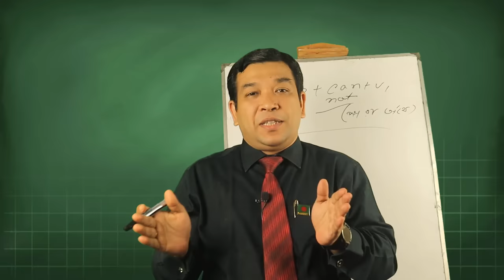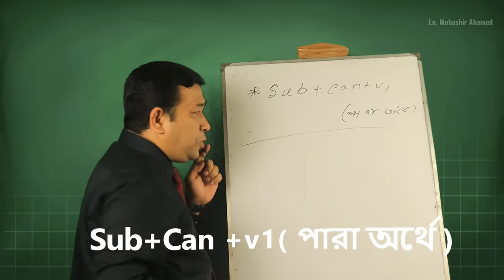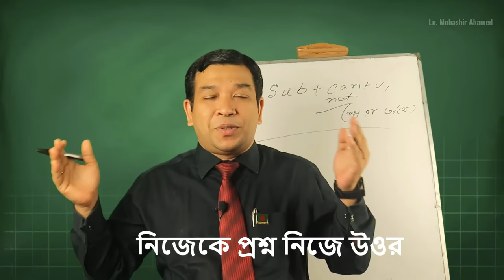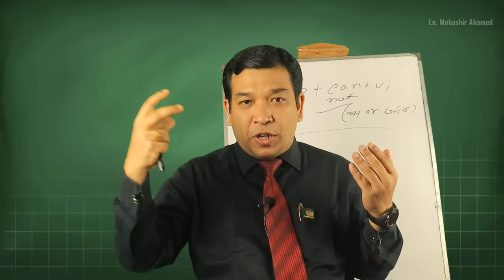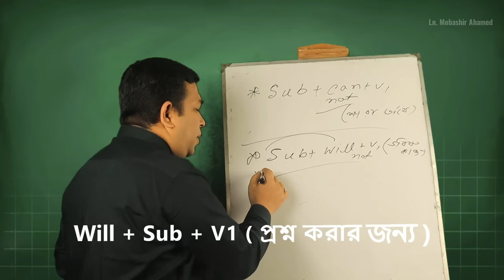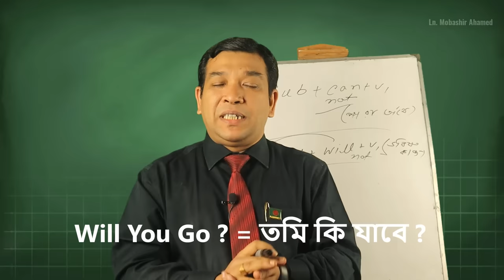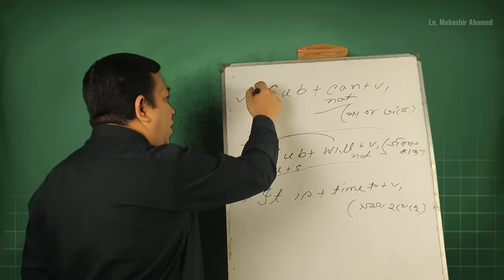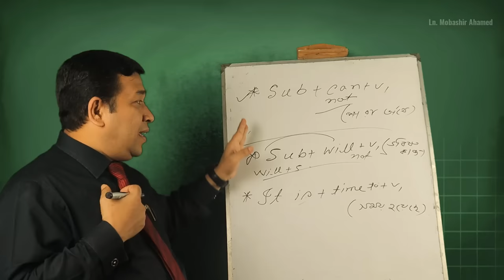Let's Learn English...for beginners. Class- 1 . চলো ইংরেজি শিখি !!! শুরু করো আজ !!! সফলতা কাল......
ইংরেজি শিখতে গিয়ে বিভিন্ন সমোস্যায় পড়ছেন বা ইংরেজি প্যাকটিস করার জন্য যারা পার্টনা খুজেঁ পাচ্ছেন না তারা নিচের দেওয়া লিংক এ গিয়ে গুরুপে জয়েন হয়ে আপনার সমস্যার সমাধান খুজেঁ নিতে পারেন । গুরুপ টি শুধুমাএ আপনার কথা চিন্তা করে তৈরি করা হয়েছে সেখানে আপনাদের ইংরেজি শেখা নিয়ে পোস্ট করবেন আমি এবং অভিজ্ঞ ব্যক্তিরা আপনার সমস্যার সমাধান করে দেওয়ার চেষ্টা করবে আশা করি সবাই জয়েন হবেন ধন্যবাদ

ইংরেজি যে কত সহজে আনন্দের মাধ্যমে শেখা যায় তাই এই ভিডিও তে দেখানোর চেষ্টা করা হয়েছে।
আশা করছি যারা এই পুরো ভিডিও টি দেখবেন তাদের মধ্যে এক বিশ্বাস চলে আসবে যে হ্যা আমিও পারব ইংরেজি তে কথা বলতে কিংবা সারা বিশ্বের সামনে নিজেকে তুলে ধরতে ।

Follow Us
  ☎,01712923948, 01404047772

# Start your English Speaking with these sentences
chotoder english shikha